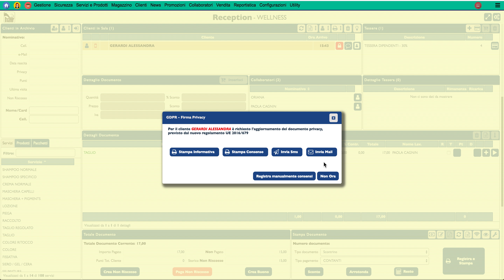15 La gestione del GDPR con go web (parte 2) firma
Il nostro software gestionale per parrucchieri e centri estetici ha una nuova funzionalità: consenso informato privacy clienti.
Cosa contiene e come farlo firmare al cliente.